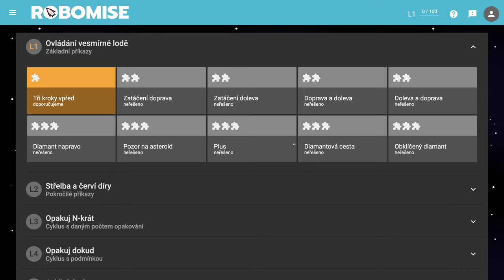🧯 955 Veľká ľavá zákruta - Robomisia